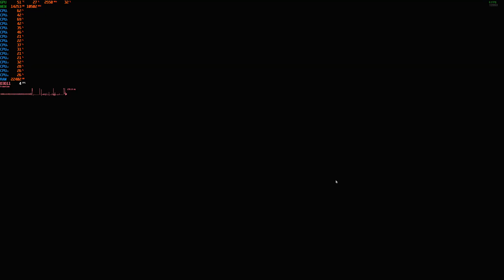No Rest for the Wicked - First 18 min and first impression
No Rest for the Wicked is a singleplayer (co-op and PVP come later) action RPG from the makers of Ori and the Blind Forest. You can see that clearly in the graphics. It's definitly something entirely new looking at the fact that it combines Diablo and Dark Souls. I have been very excited to share this first look of the game combined with my first impression.

The developer describes No Rest for the Wicked as a precision action RPG set in a meticulously crafted world, where the death of King Harol sets off a chain of events that thrusts players into a narrative of political intrigue and a battle against a formidable plague. Players take on the role of a Cerim, a member of an ancient order, navigating the treacherous waters of both a physical and political landscape riddled with conflict and mystery. The game combines visceral, animation-driven combat with a dynamic environment that evolves based on player actions, promising a deeply immersive experience.